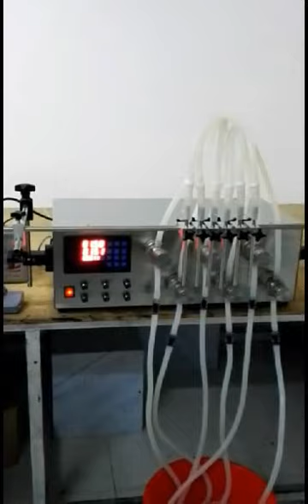six head pump filling machine semi autoamtic for US customer1